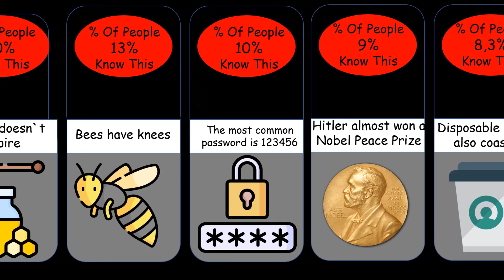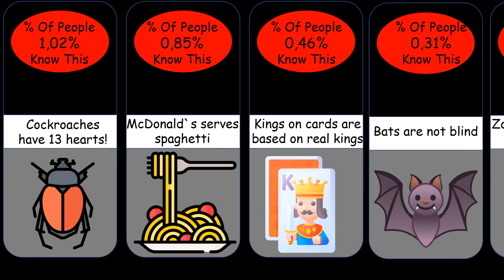Probability Comparison: I Bet You Didn't Know This (PART 2)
This Video Show Probability Comparison: I Bet You Didn't Know This!

Here are the main steps how I create the video :
First of all i came up with an idea. I write script on that idea. Collect all the data needed.Make png of data pics. Create animated moving flags and Animated png.Paste data and text according to script. All these things are done on  PowerPoint, Adobe Premier Pro, Adobe Photoshop, And Movavi video Editor. A valued and informative video is ready for the audience.

When creating such videos I use free images edit them with Adobe Premiere Pro for creation new kind of sound and visual variations and effects. It takes about 4 hours to create these videos